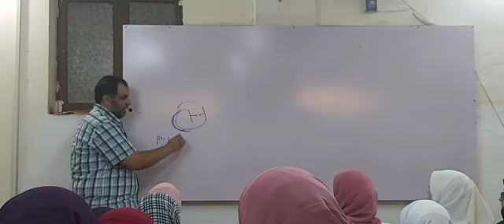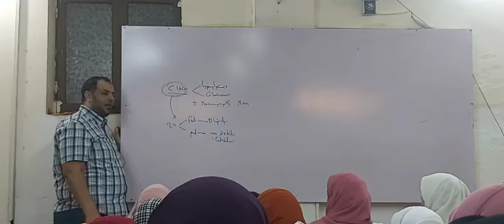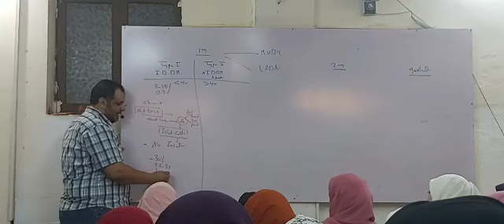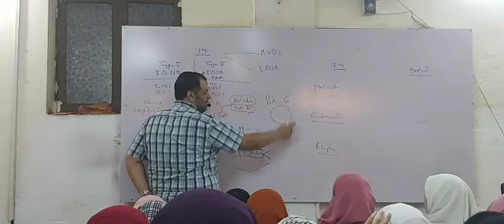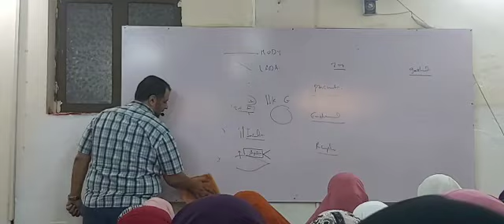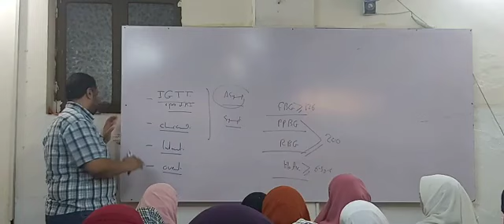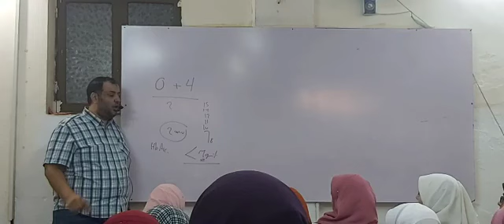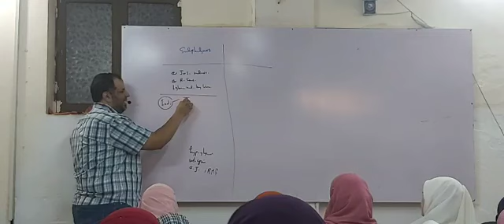099 Endocrine Video Lec 3 Dr Mahmoud allam 1